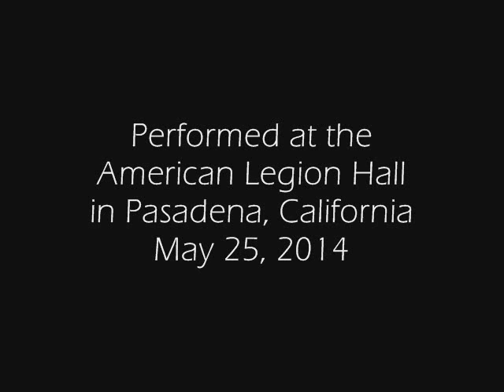The Rolling Stones - "The Fortune Teller," Performed by Snotty Scottie and the Hankies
Before the fun began with the Doo Dah Queen Tryouts, Snotty Scottie and the Hankies did a few covers. Here is one of them, "The Fortune Teller," by the Rolling Stones. This was at the American Legion Hall in Pasadena, California, on May 25, 2014. Even Uncle Fester came out to dance.

This was done for fun, not for money.